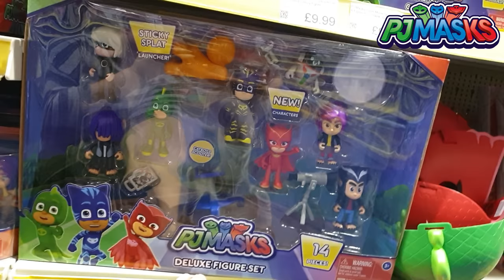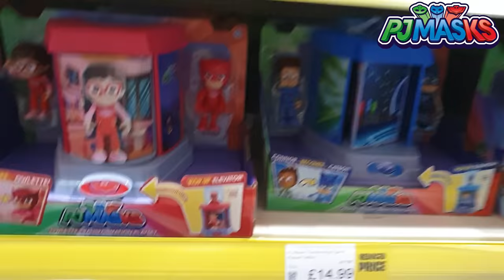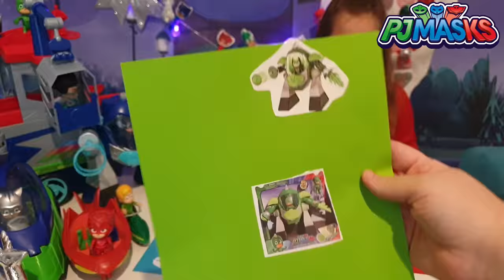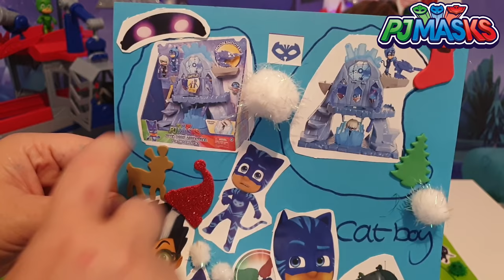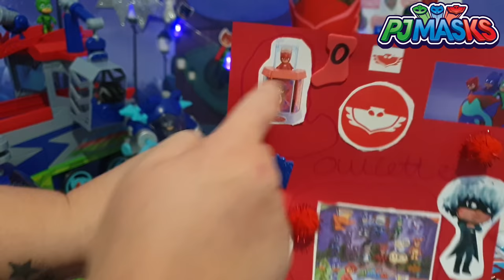PJ Masks Christmas Wishlist ! Craft fun art ! AD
Thank you once again to flair and just play for asking us to make a Christmas pj masks wish list ! Mia had such an awesome time and so much fun !!

Copy Wright free music we have been using

Happy Moment by FASSounds

Title : Calm Beach
Artist : FASSounds